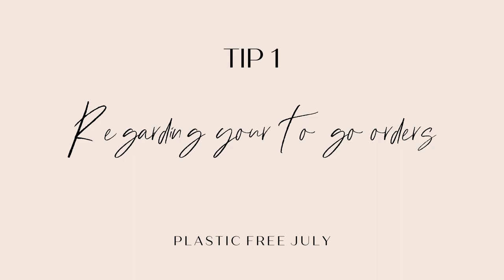PLASTIC FREE JULY TIPS DURING A PANDEMIC || Ways to reduce trash during COVID-19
You guys, this is a long one! I am so sorry but this topic is very important and this is something I am so so passionate bout and try to apply it to my everyday life in every aspect of it. Plastic Free July is a great campaign and movement to make us all aware of the amount of plastic that we consume on the DAILY. And even though right now reusable bags, cups and containers are a no go in a lot of establishments, I have really thought what are some realistic things that we can be doing right now.

Let me know what are the things that you are doing to reduce your plastic, I would love to hear!

Learn about what you can recycle aside from plastic bags on the supermarket bin

●Joakim Karud - Say Good Night